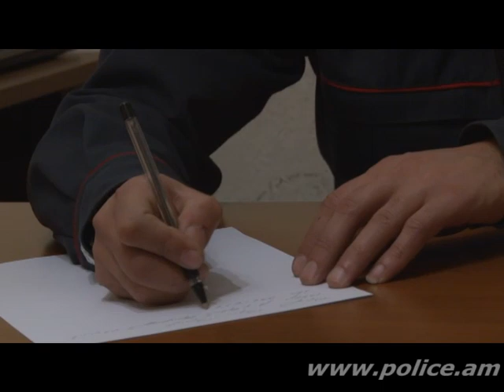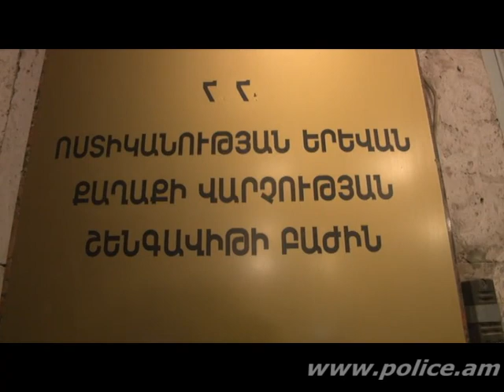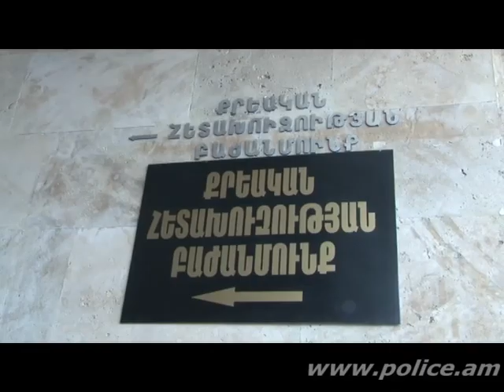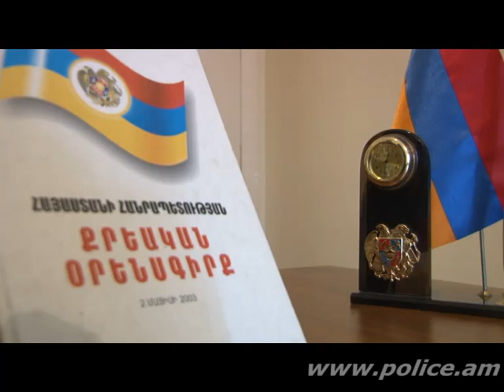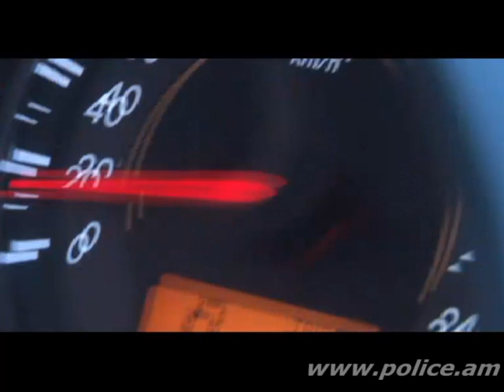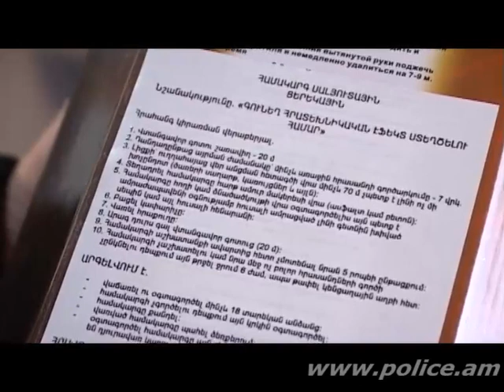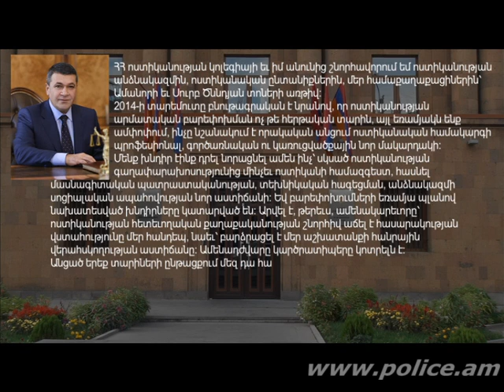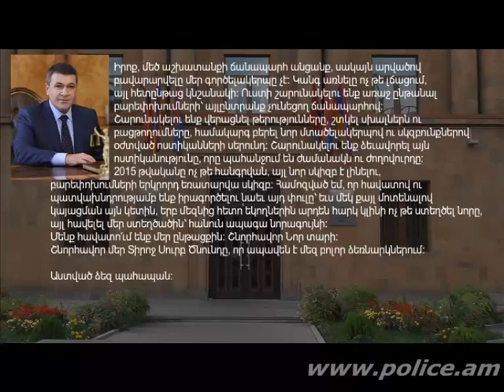«Կիրակնօրյա հերթապահ մաս» 28.12.2014